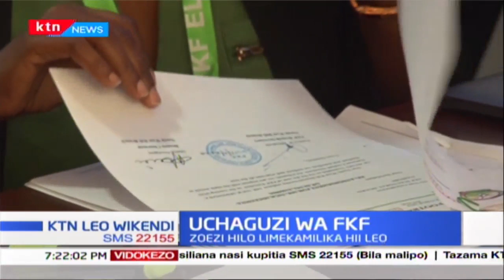Uchaguzi wa FKF: Mwendwa ndiye mgombea pekee wa Urais, Bodi ya uchaguzi yapokea stakabadhi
Rais Wa Shirikisho La Kandanda Nchini Nick Mwendwa Ndiye Mgombea Pekee Aliyewasilisha Stakabadhi Zake Kwa Bodi Ya Uchaguzi Huku Zoezi Hilo Likikamilika Hii Leo. Bodi Hiyo Inatarajiwa Kuchapisha Majina Ya Wagombea Tarehe 25 Mwezi  Huu Kabla Ya Kuhitimisha Maandalizi Ya Marudio Ya Uchaguzi.